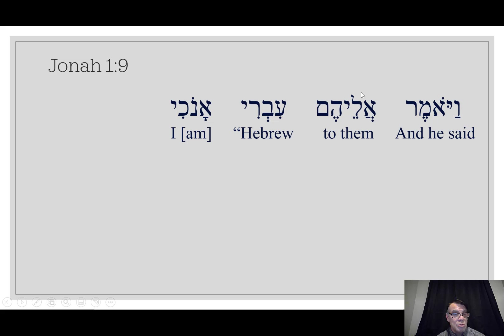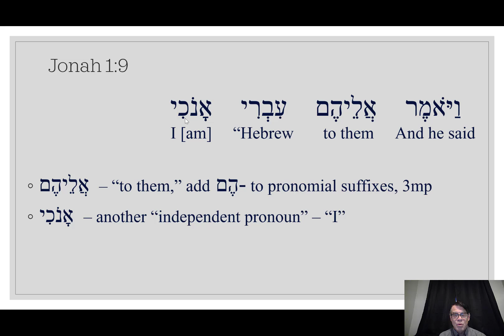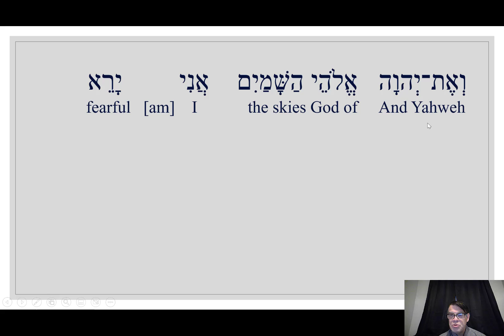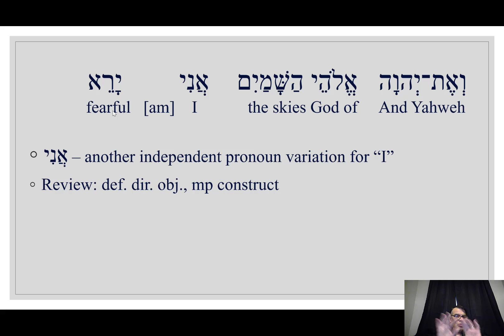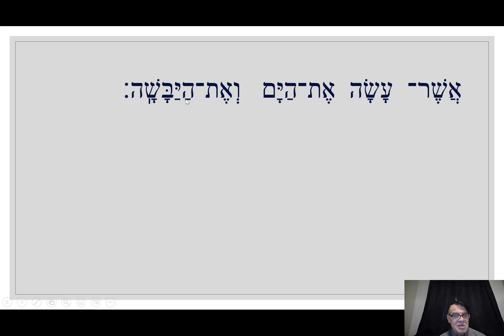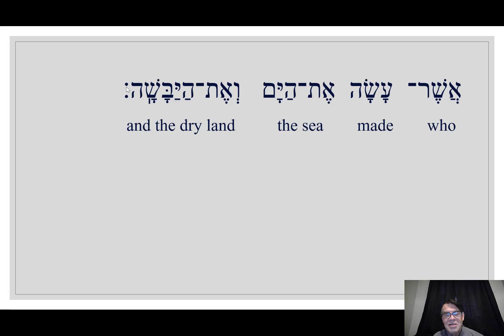Jonah 1:9 (Hebrew)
A 10-minute walk through Jonah 1:9 in Hebrew focusing on pronouns. We're close to having most of the suffixes! Part of a Udemy course I'm creating that teaches Jonah by reading through the book in Hebrew.